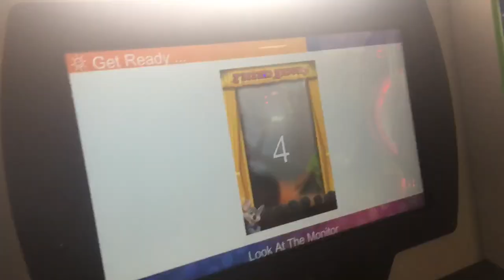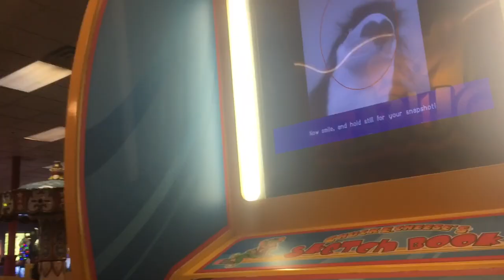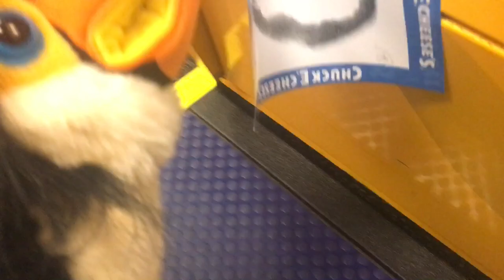Toucan goes to Chuck E. Cheese’s BTS and Deleted Scenes